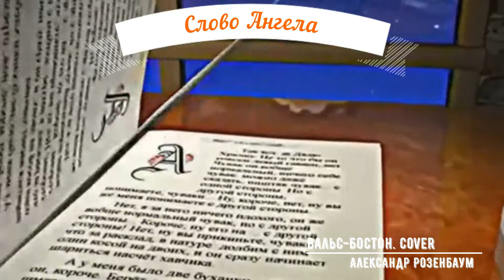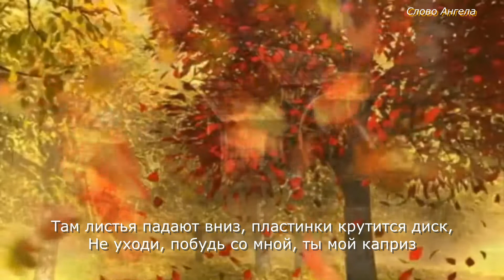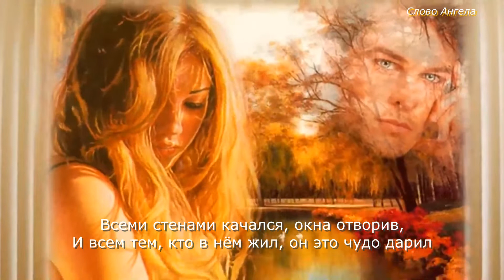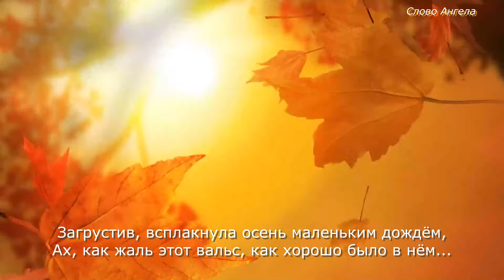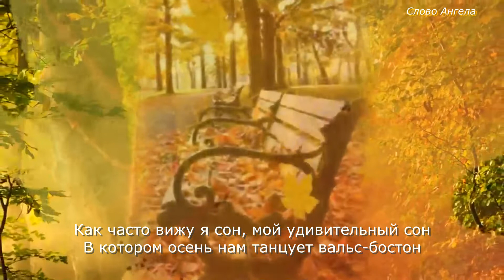КРАСИВЫЙ ВАЛЬС ТВОЕЙ ДУШИ! 🕊💖 "Вальс-бостон" // COVER by Софья Сергеева & Дмитрий Григорьев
"Вальс-бостон"
Кавер - версия

Текст:

На ковре из жёлтых листьев
В платьице простом,
Из подаренного ветром крепдешина,
Танцевала в подворотне осень вальс-бостон,
Отлетал тёплый день и хрипло пел саксофон.

И со всей округи люди приходили к нам,
И со всех окрестных крыш слетались птицы,
Танцовщице золотой захлопав крыльями,
Как давно, как давно звучала музыка там.

Припев:

Как часто вижу я сон, мой удивительный сон
В котором осень нам танцует вальс-бостон.
Там листья падают вниз, пластинки крутится диск,
Не уходи, побудь со мной, ты мой каприз.

Опьянев от наслажденья, о годах забыв,
Старый дом, давно влюбленный в свою юность,
Всеми стенами качался, окна отворив,
И всем тем, кто в нём жил, он это чудо дарил.

А когда затихли звуки в сумраке ночном,
Всё имеет свой конец, своё начало,
Загрустив, всплакнула осень маленьким дождём,
Ах, как жаль этот вальс, как хорошо было в нём...